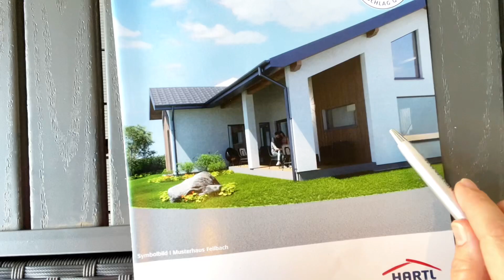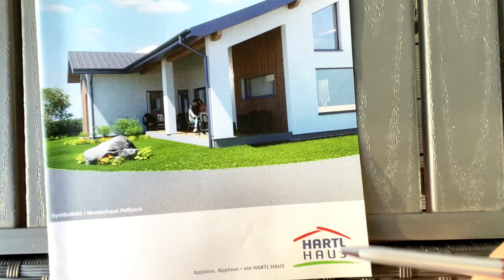Der schönste und bequemste Bungalow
Ich freue mich auf euch, liebe Bauinteressenten und künftige Bauherren!
Alia Schaab — eure Hausexpertin mit 13 Jahren Erfahrung im Hausbau, mehreren hundert zufriedenen Kunden und dem Doktortitel in Wirtschaftswissenschaften mit Schwerpunkt in nachhaltiger Entwicklung.

Mein Instagram: alia.schaab
Für eine Terminvereinbarung rund um Hausbau schreibt gerne eine Nachricht.

Eure Hausexpertin Alia Schaab

Doktortitel in Wirtschaftswissenschaften
Schwerpunkt Nachhaltigkeit, nachhaltige Entwicklung, nachhaltiges Bauen.

Ich finde dieses Haus sehr schön und praktisch. Kurze Wege, große Zimmer, viel Platz für eine Familie.
Wie gefällt euch dieses Haus?
Würdet ihr es auch so gestalten?
Freue mich über eure netten Kommentare.